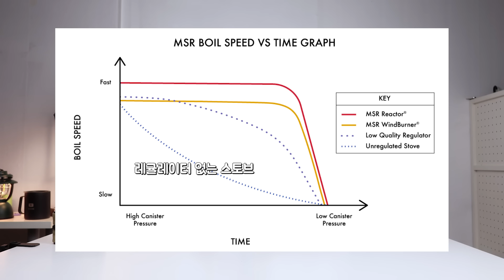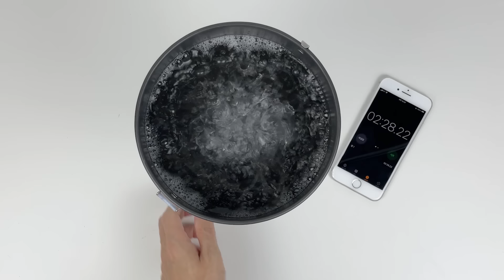13만원짜리 스토브와 거의 똑같은 2만원짜리 스토브는 과연? | 캠핑문 XD-2F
가성비를 넘어서 갓성비 백패킹 캠핑 스토브를 득템했습니다!
또 이런 아이템을 만났으면 무조건 소개를 해드려야죠 :)

캠핑문이라는 브랜드에 플렉스 마이크로맥스 XD-2F라는 스토브로
실 구매 가격이 2.5만원 정도인데요.
소토 윈드마스터와 아주 비슷한 모양과 성능이라고 해서 구매를 했습니다.
처음에는 기대감이 1도 없었는데
실물을 보고 그 생각이 싹 바뀌었는데요.

그 이야기를 영상으로 전해봅니다.

댓글까지 남겨주시면 정말 훌륭하신 분!

캠핑문 XD-2F 스토브 (구매한 링크)

그외 캠핑문 XD-2F
- 구매 시 이그나이터 여부와 가방 포함 여부 체크

위의 링크로 구매하시면, 저에게 일정액의 수수료가 제공됩니다.
궁금하신 분들은 관련 링크에서 정보를 얻으시면 좋을 듯하네요!

※ CC 자막은 AI 영상 편집기 Vrew로 제작한 영상입니다.